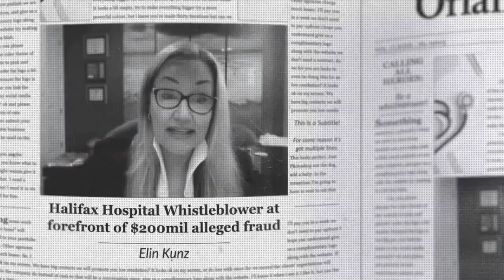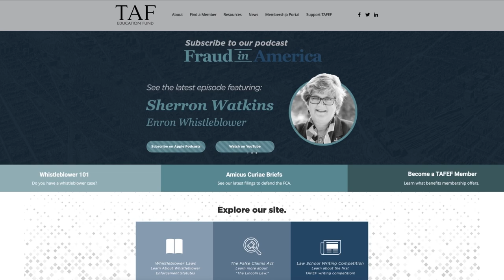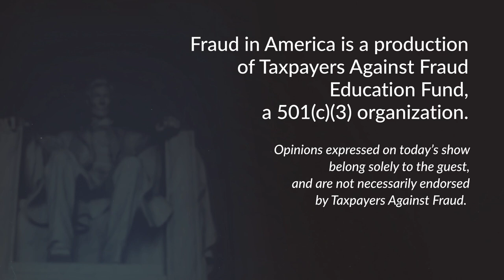If the Gatekeepers Cheat, Who Can You Trust?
On this week’s episode of Fraud in America, we’re sitting down with investigative journalist Francine McKenna to discuss the financial frauds, cryptocurrency, and “The Big Four” —  massive, global audting firms that have come under scrutiny recently due to cheating scandals and financial fragility.

In addition, we dive into the risks of cryptocurrency, the recent bank collapses, and the role whistleblowers have to play in these arenas. McKenna is also a Lecturer at The Wharton School at The University of Pennsylvania.

Fraud in America is made possible by the generous donation of Getnick & Getnick LLP, a boutique Manhattan law firm dedicated to fighting fraud and promoting business integrity.

"Fraud in America" is produced by Jeb White, James King, Emma Bass, and Jacklyn DeMar; research by Kathleen Scanlan and Max Voldman; edited by Ro Brooks; original music by Connor Kaos.

Fraud in America is a project of Taxpayers Against Fraud, a 501(c)(3) organization.